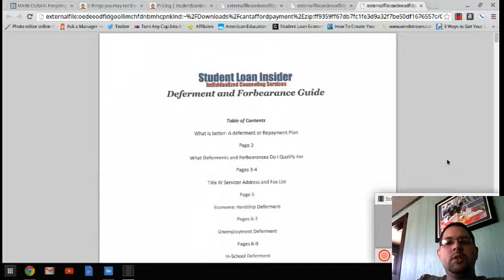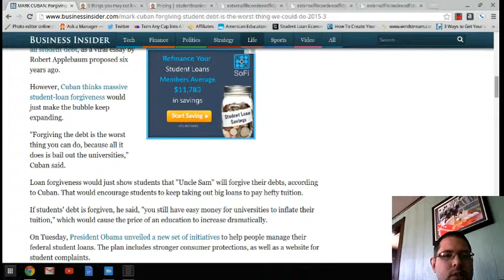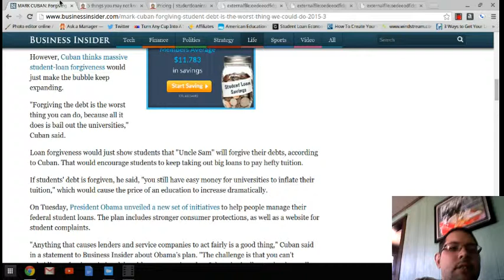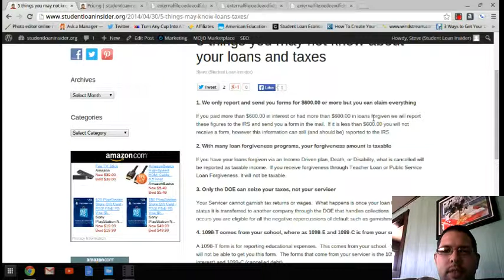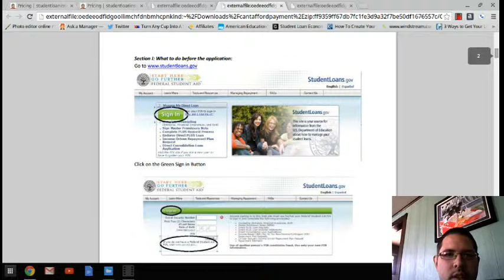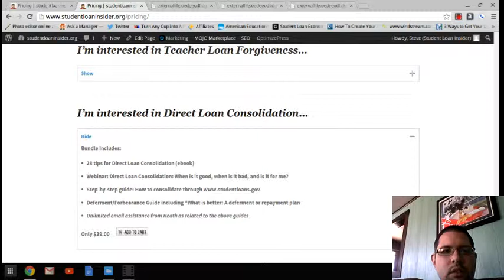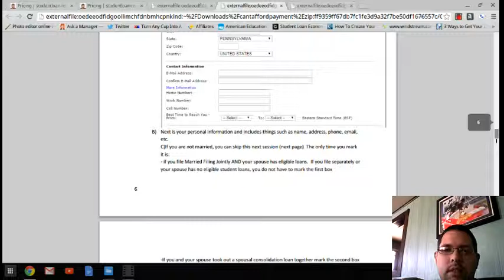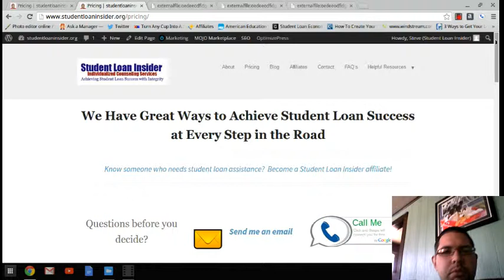Studentloan Television Episode 3: Student Loan Forgiveness, Mark Cuban, and Tax Info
In today's episode we look at Mark Cuban's opinion on studentloans, Would total forgiveness work. I also give my opinion on what students should do in giving borrowers full disclosure. Then I got over 5 tips to help with your taxes and student loans. Then I went over the can't afford my payment bundle.